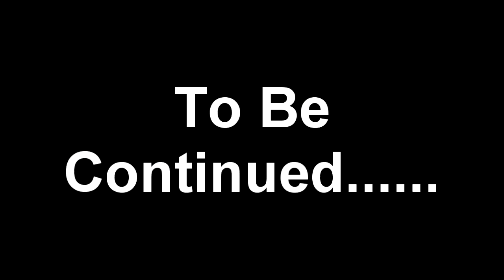(S-2 Ep-20) 18' Sailboat Build Ballast Keels # 1 (Part 27)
Now that the hull is right side up, it is time to fabricate the two outside ballast keels.

The first step is to build the molds to hold the concrete and scrap steel. The molds will also become a permanent part of the ballast keels and as such, they will be coated with fiberglass inside and out prior to being filled with the concrete and scrap steel.

This is time consuming work as templates must be made to assure the ballast keels will properly fit the hull. The mold components require more time to coat the surfaces with resin and glass cloth, and of course a grid of rebar also has to be fabricated to fit each mold and have keel bolts welded to them.

This is only Part 1 with much more to follow.

If you missed my video about getting my FREE 78-page manual on how to design and build your own flat-bottomed skiff, click on the link below to get to the free (pdf) download page.

A few simple clicks from you will cost you nothing, and really helps my channel. Many thanks if you are willing to help me out this way.

All music used in this video is from the YouTube Music Library.